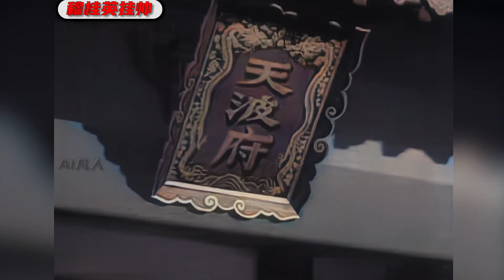高清彩色修复1957年马金凤版《穆桂英挂帅》豫剧电影第三期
杨家将屡次率兵击溃外来侵略军，保住了大宋江山，天下太平。杨家将孙媳穆桂英随佘太君辞宫还乡，安居20载，又遇了东安王造反，佘太君关心国家安危，命重孙杨文广、杨金花兄妹赴汴京探听消息。适逢宋王在校场上选拔将才，奸臣王强之子王伦，武艺平庸，却气焰万分，王强向宋王力保王伦为元帅，杨文广兄妹不服，冲进校场，与王伦比武，刀劈王伦。宋王原先以为杨家已绝后，正苦于无人领兵平乱，今见杨家还有这武艺高强的杨文广，并得知女英雄穆桂英尚健在，便将帅印交给杨文广，封穆桂英为征东大元帅